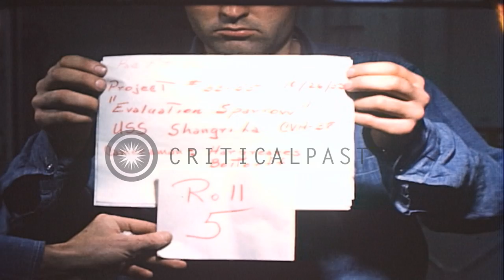Sparrow fuse containers are lowered into a workshop aboard the USS Shangri-La in ...HD Stock Footage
Sparrow fuse containers are lowered into a workshop aboard the USS Shangri-La in the Pacific Ocean.

A missile workshop aboard the USS Shangri-La in the Pacific Ocean. A compartment aboard the carrier as the deck hatch is opened. Sparrow fuse containers are lowered into the workshop. Several of the crew members drop the containers through the open hatch into the workshop. Containers holding control sections for the missile are lowered into the control hatch by an electric chain. Crew members carry containers and work around a chain fall. Location: Pacific Ocean. Date: November 1955.

57,000+ broadcast-quality historic clips for immediate download.